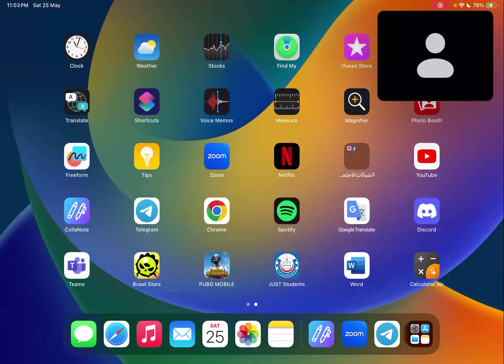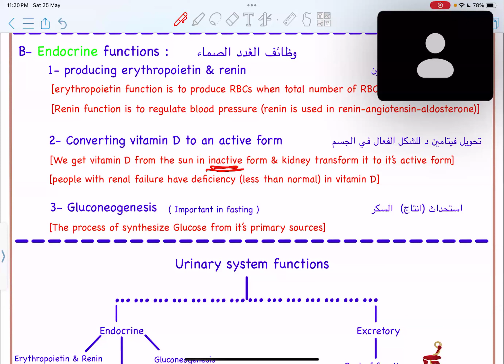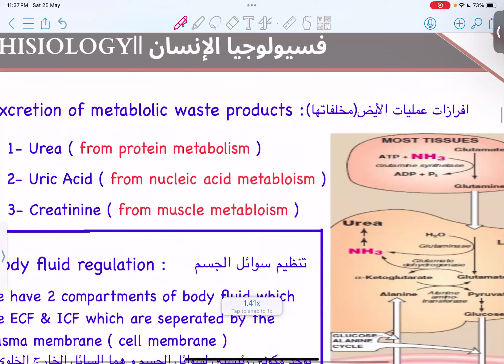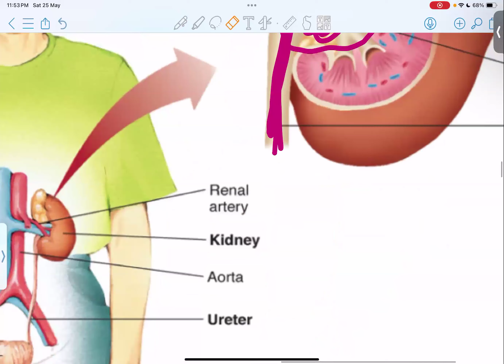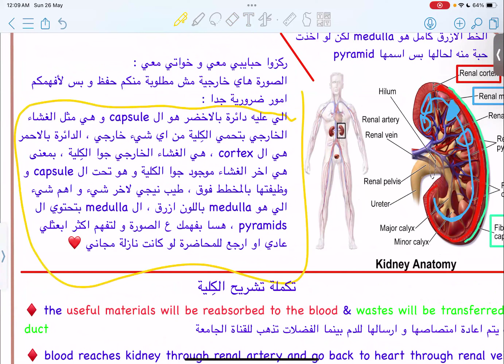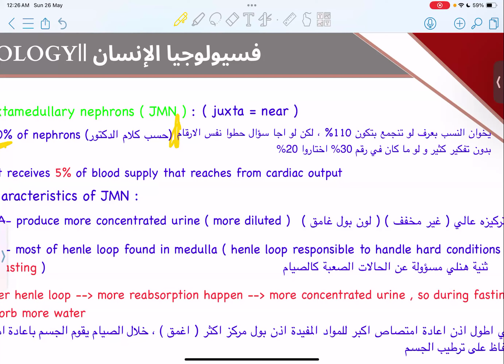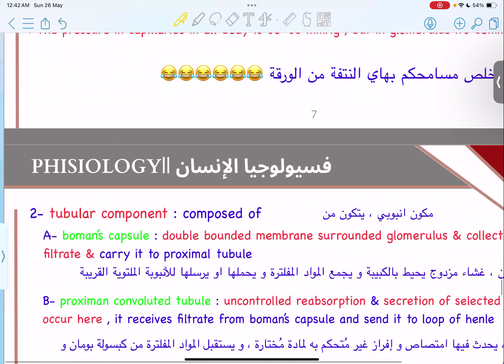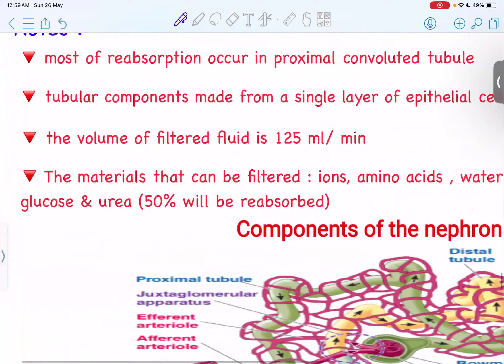Urinary System - part 1